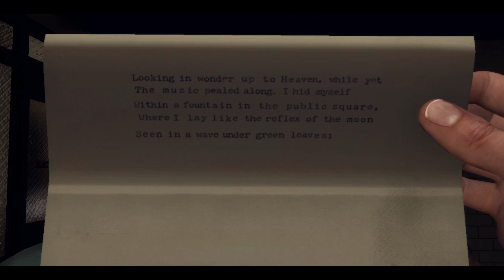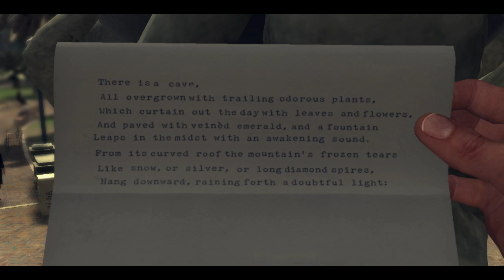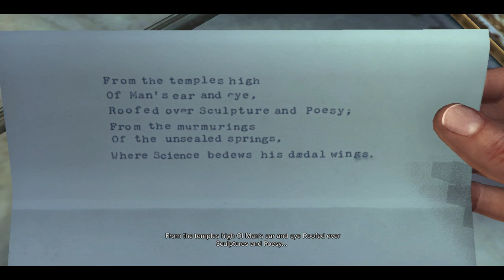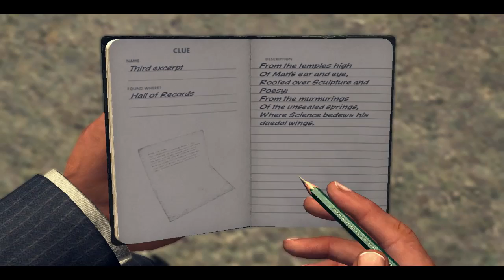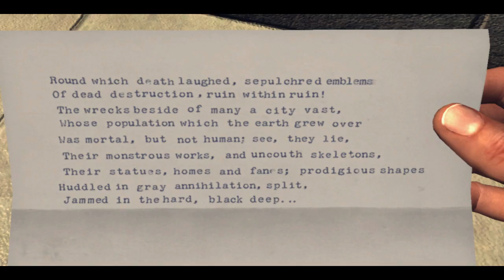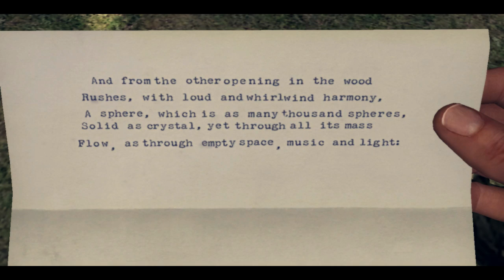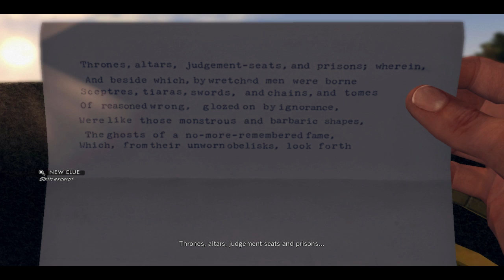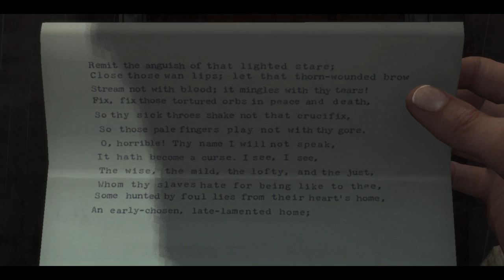L.A. Noire #12 - Sarjamurhaaja